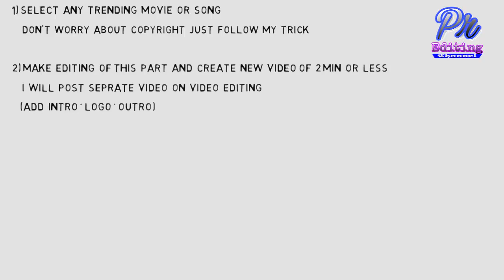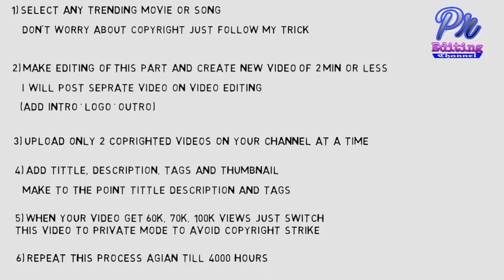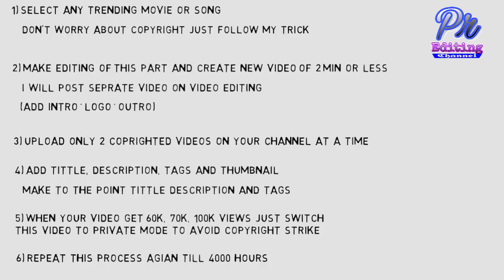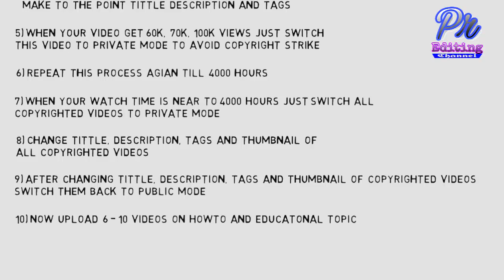How to get 4000 hours Watch time & 1000 subscribers Quickly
How to Get or complete 4000 hours Watch time and 1000 subscribers  on Your Youtube Channel quickly or fast. How to increase watchtime on youtube videos and get 1000 subscribers easily and enable youtube monetization. this video will help you to increase subscribers and views. 4k watch time is easy after these tips. 4000 ghante ki watch time kaise poora kare